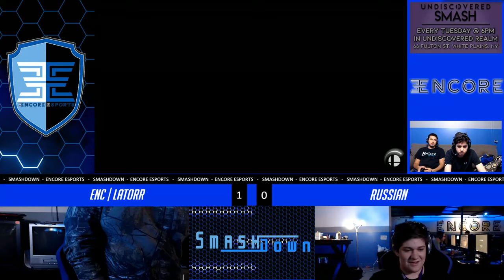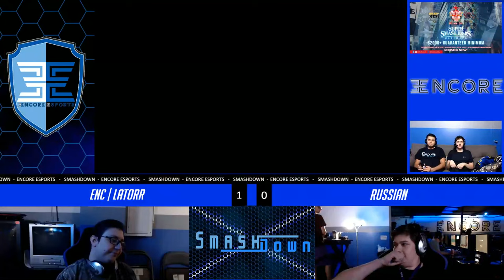SmashDown Ultima Vol. 5 - Russian Vs. ENC | LATORR - Winners Round 1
SmashDown Ultima Vol. 5  - Russian (Dedede) Vs. LATORR (Lucina)  - Winners Bracket